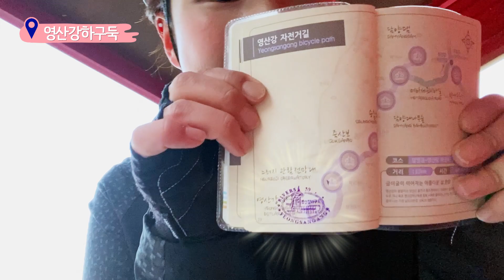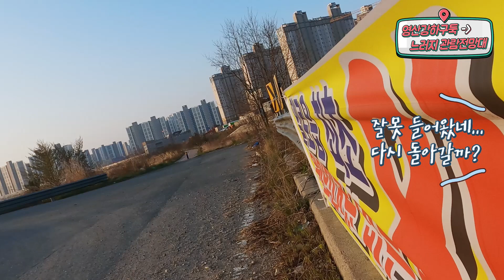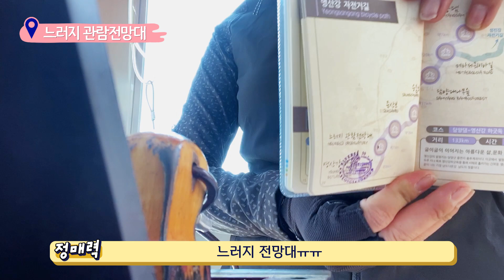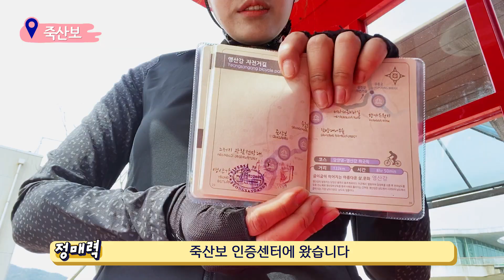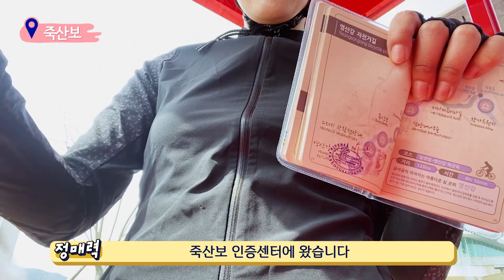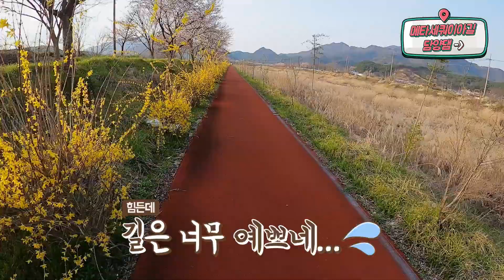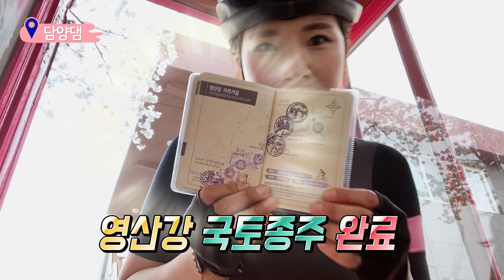169.32 km [Ride] 영산강 라이딩💖라이딩 중독😍 저좀 치료해 주세용^^😅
영산강 라이딩!!👏👏👏
이번에는 목포-담양 구간!! 영산강~😏

경치가 정말 좋은 목포! ㅋㅋ 복귀할때 빠르게 오려고 목포에서 출발하는 코스를 선택했는뎅..ㅠㅠ

담양가는길이 무지무지 힘들었어용~ 😱😱

그래도 포기하지 않는 매력이! 👏👏👏👏 헤헤헤 아시죵? 👍

이제 업힐 연습을 조금 해야겠어용 끌바 하지 않는 모습 보여드리려궁 ㅋㅋ 후아...

업힐은 넘나 힘든것... 비결좀 알려주세용 ㅋㅋㅋ

같이 라이딩한 동호회 언니 오빠들 아니였으면 진심 포기 했었을거 같아용 ㅠㅠ

정말 감사합니당  🎵